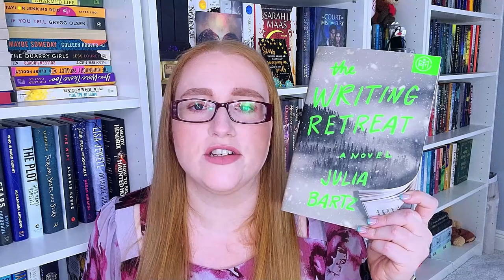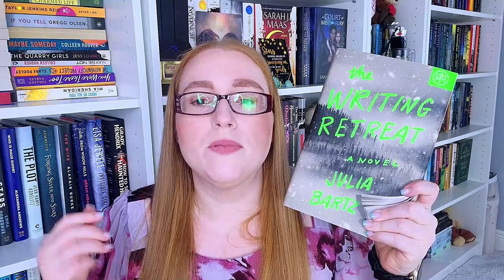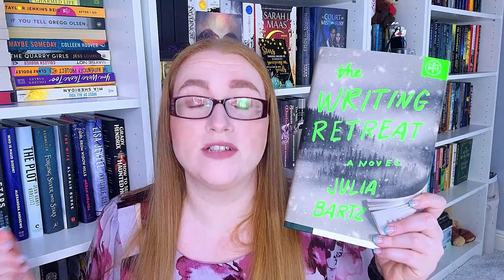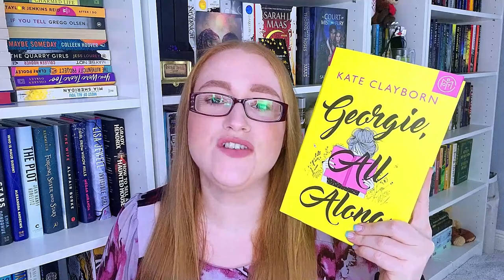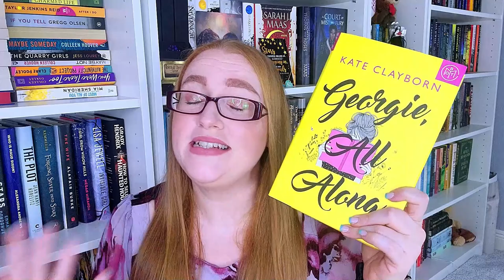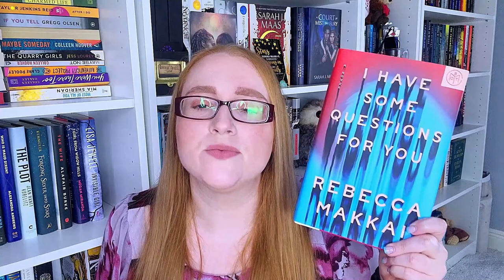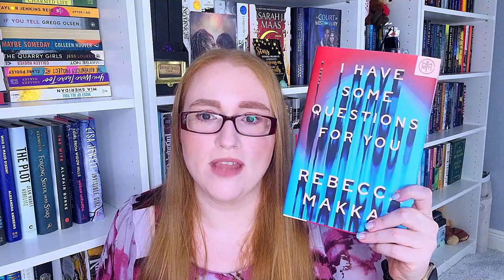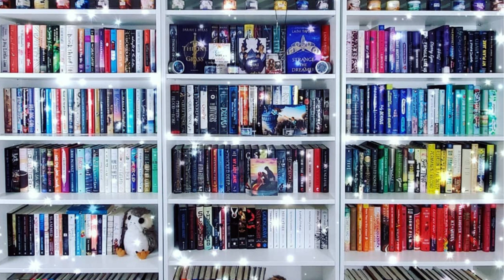May 2023 Reading Wrap-Up || All The Books I Read in May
Time to talk about all of the books I read in May!

0:00 - Intro
0:37 - The Writing Retreat by Julia Bartz
3:34 - The School for Good Mothers by Jessamine Chan
8:00 - The Last Invitation by Darby Kane
11:50 - The Raven King by Maggie Stievater
13:32 - Georgie All Along by Kate Clayborn
16:31 - Stay Awake by Megan Goldin
19:33 - Every Last Fear by Alex Finlay
22:13 - Way of Kings by Brandon Sanderson
25:07 - The Marian by Andy Weir
28::07 - How to Sell a Haunted House by Grady Hendrix
29:47 - Chasing River by K.A. Tucker
33:00 - One Tiny Lie by K.A. Tucker
33:55 - The Soulmate by Sally Hepworth
36:14 - Things We Cannot Say - Kelly Rimmer
39:56 - I Have Some Questions for You - Rebecca Makkai

🐾Books Mentioned**🐾

The Writing Retreat
The School for Good Mothers
The Last Invitation
The Raven King
Georgie All Along
Stay Awake
Every Last Fear
Way of Kings
The Martian
How to Sell a Haunted House
Chasing River
One Tiny Lie
The Soulmates
The Things We Cannot Say
I Have Some Questions for You